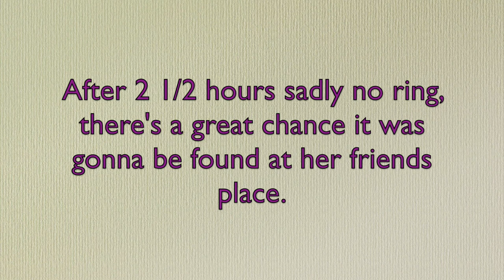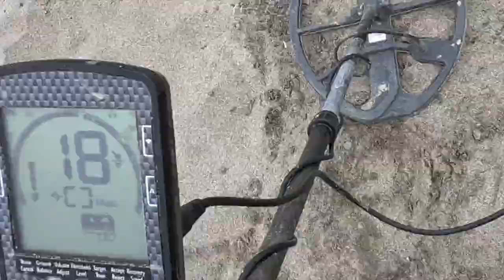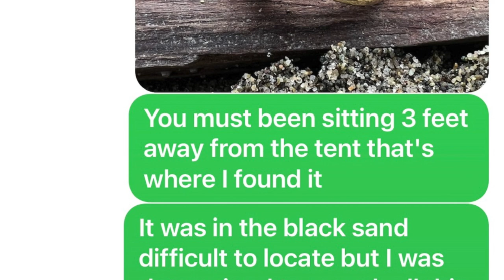Beach Metal Detecting Gold Ring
This search was for a beautiful gold wedding band that was lost at the beach possibly but not for sure. There was two other places this ring could've been lost. After searching for close to 2 1/2 hours and not finding it, my thoughts were it must've been lost in the other areas. After receiving a text message that the ring was not found in her friends house I decided to go back and search the area they told me they were not sitting in. Murphy's Law of course...